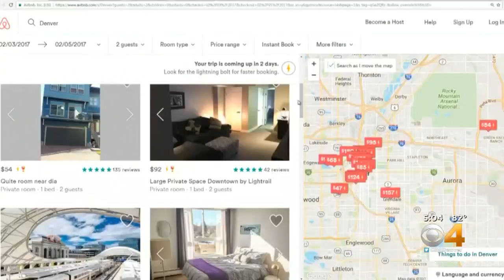Denver Attorney Accused Of Running Illegal Short-Term Rental Business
Aaron Elinoff is accused of lying about his primary residence.